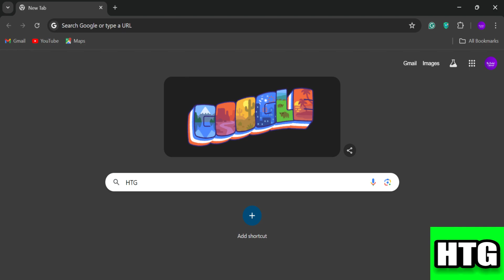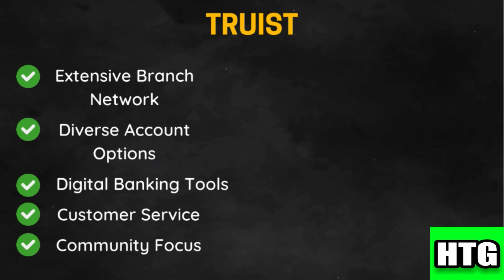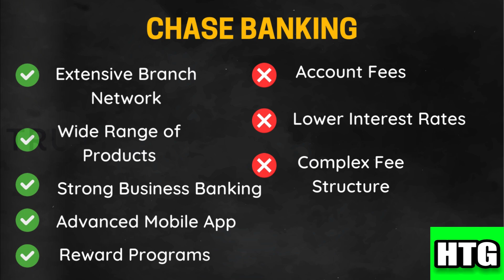TRUIST VS CHASE WHICH BANKING PLATFORM IS BETTER 2025! (FULL GUIDE)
Choosing the right bank can significantly impact your financial life. This comprehensive guide compares Truist and Chase, two major banking institutions, to help you make an informed decision. We'll delve into factors like fees, interest rates, ATM networks, online and mobile banking features, customer service, and available financial products to determine which bank best suits your needs